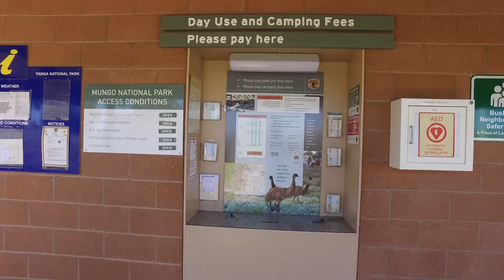Beznadziejnie krótka historia' - GDZIE BĄDŹ #17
Szanowny Internecie, w odcinku siedemnastym kilka słów o historii Australii, wyścigi z emu, spontaniczne odkrycie nowej dyscypliny sportowej i wiele więcej!